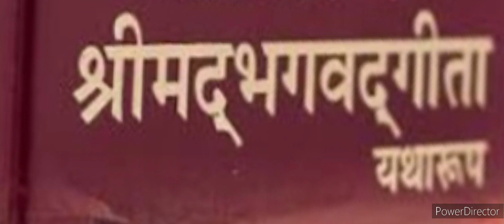Bhagavat Gita as it is chapter 14 verses 1-5 , hindi audio